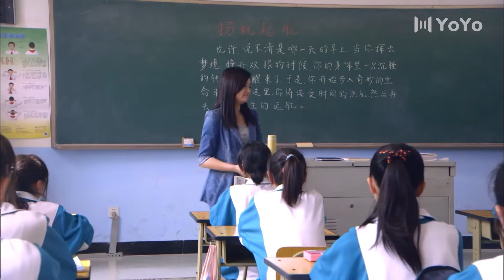爱情料理家 12（闫妮、冯远征、姜武）